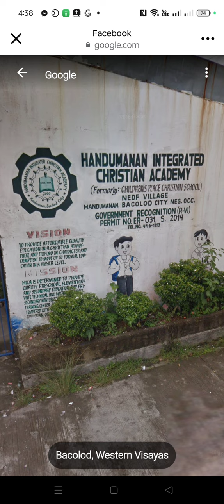August 9, 2024